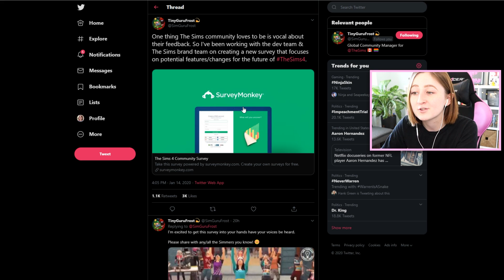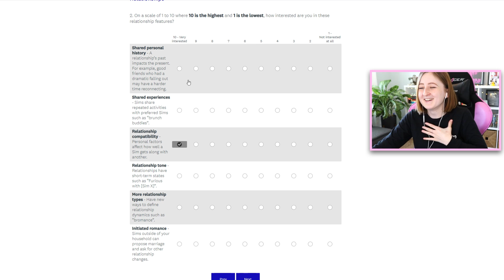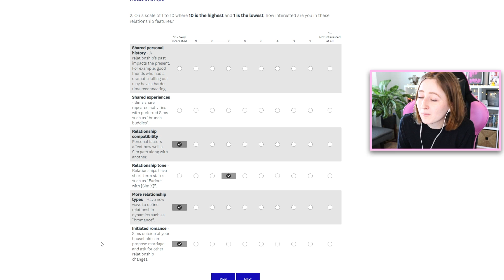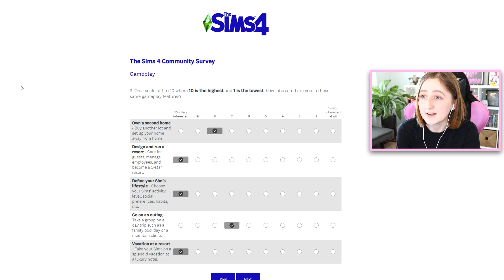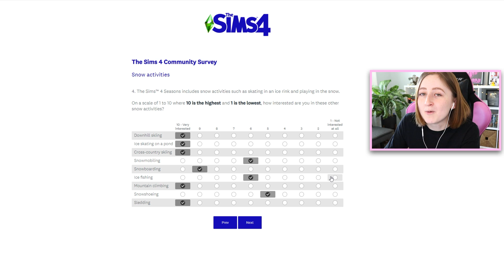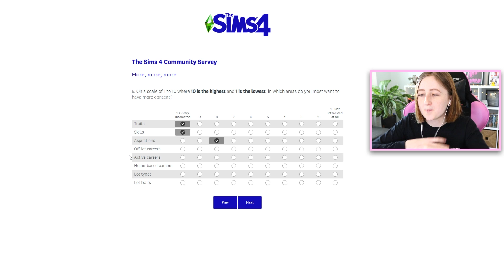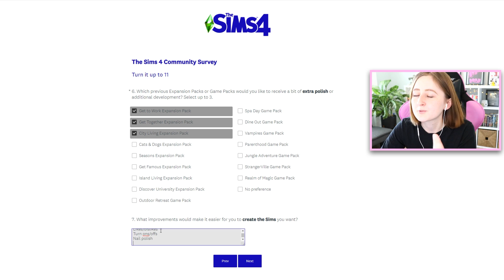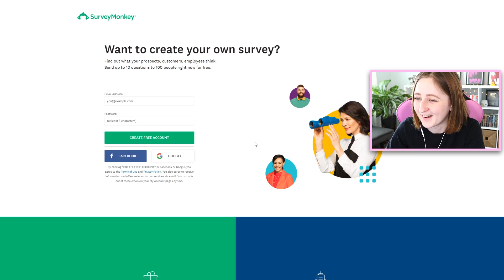NEW WINTER PACK FOR THE SIMS?! | Community Survey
We get to decide the future of The Sims 4?!